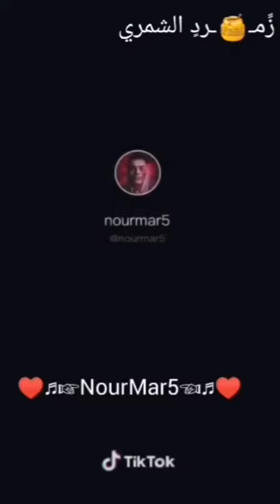♥♬☞NourMar5☜♬♥ / ربي انطاني ملاك